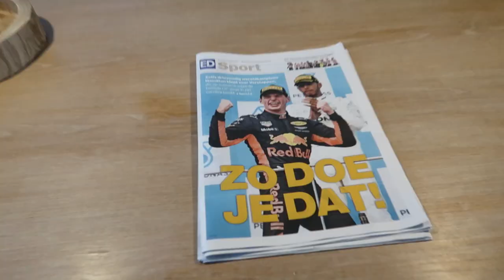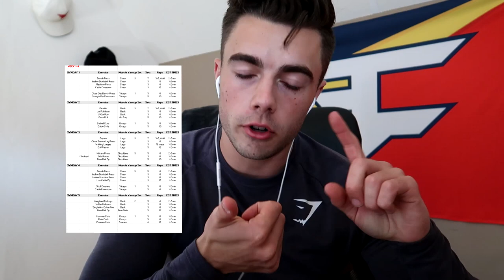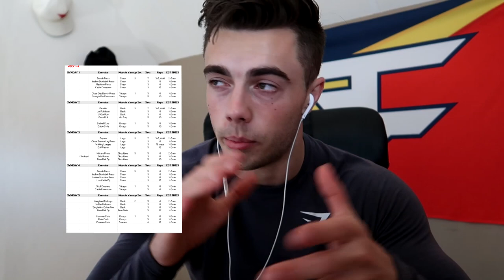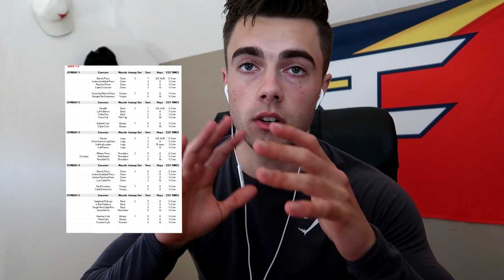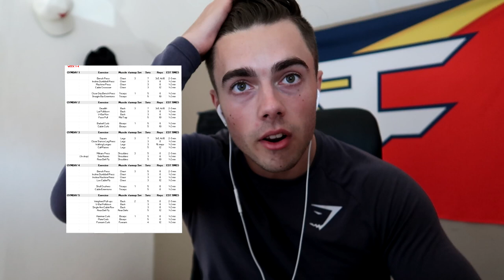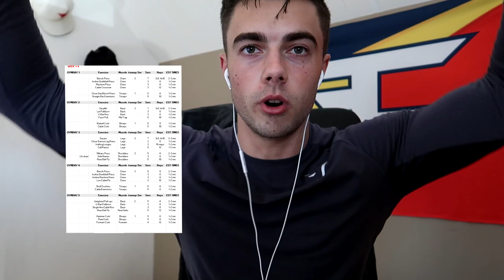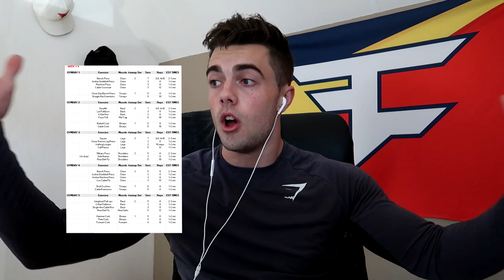The Gain Game Workout Routine EXPLAINED!